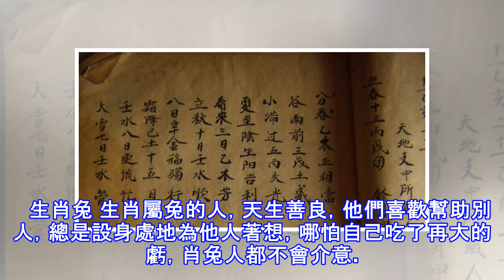一生向善的4大生肖，大吉大利，晚年福壽安康！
善有善報惡有惡報，不是不報時候未到。相信大家都聽過這麼一段名言。所謂善者，無論從心還是身，都是主動幫助別人，這樣的人，也常常能得到他人的幫助和感謝，運勢自然而然會好很多。那麼今天，我們就來看看，哪些生肖是心懷善念，一生從善如流，大吉大利，晚年福壽安康呢？   生肖雞 生肖屬雞的人，聰明睿智，頭腦靈活，他們是神靈的使者，無論做什麼，都會盡職盡責。肖雞人心懷善念，樂於助人，一生福澤深厚，事業上多順利安泰，心想事成，財運發達。中年轉運，財達三江四海，晚年昌隆，福壽綿綿。   生肖兔 生肖屬兔的人，天生善良，他們喜歡幫助別人，總是設身處地為他人著想，哪怕自己吃了再大的虧，肖兔人都不會介意。他們是好好先...
源: pixpo